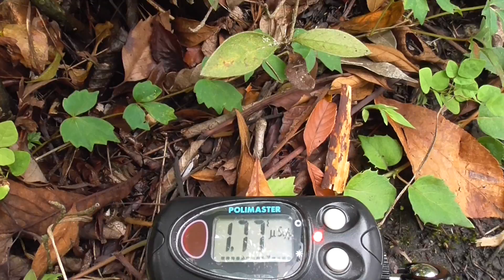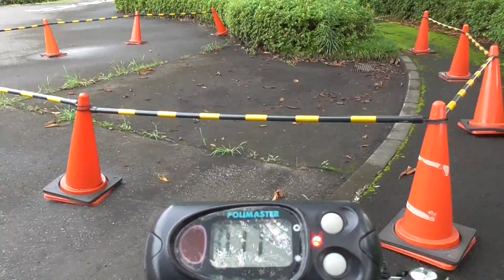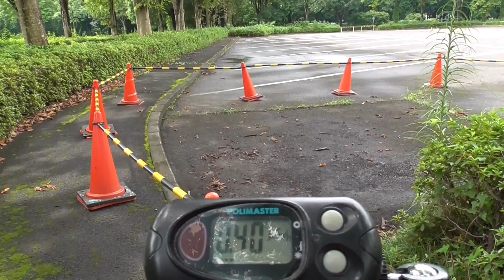私１人の計測で 那須野が原公園 バスPのホットスポットが立入禁止されました。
計測日
2019年8月27日

計測、撮影にかかった
移動距離　357.5km
時間半　9時間半

8月3日
那須野が原公園を管理している職員様2名に立ち会って頂き
バス専用駐車場のホットスポットを計測、写真撮影をして頂き
栃木県庁に除染の依頼をしました。
今後の対応については、検討中との事です。

那須野が原公園　私１人で通算35回目の計測

関東の人口は43,498,179人らしいが
立入制限された関東の那須野が原公園駐車場のホットスポットは、たった私1人で動いて立入制限された
しかも私は関東在住ではない
2019年9月16日

2011年から広範囲を車中泊で